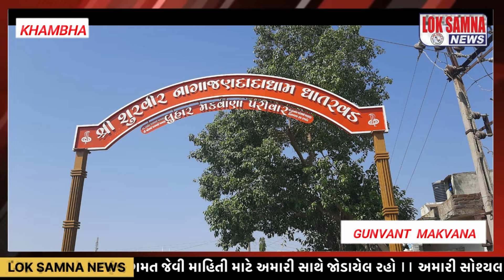અમરેલી ના ખાભા મા નાગાજણ દાદા ના નામ ના ગેટ નું કરવામાં આવ્યું લોકાર્પણ